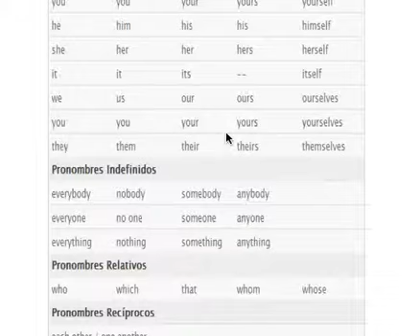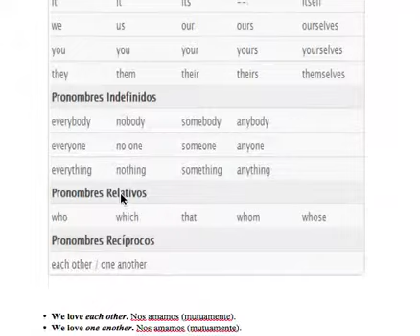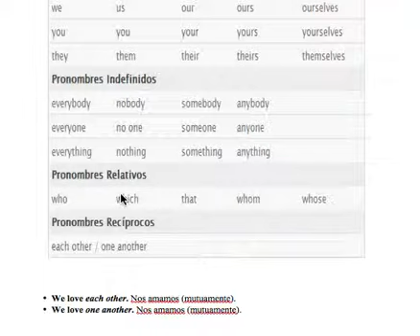Curso de inglés avanzado en youtube Online. English course. Pronombres. Pronouns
Hola y gracias por seguir ahí un día más. Hoy veremos el uso de los distintos pronombres existentes en inglés. Seguro que os ayuda. Saludos!